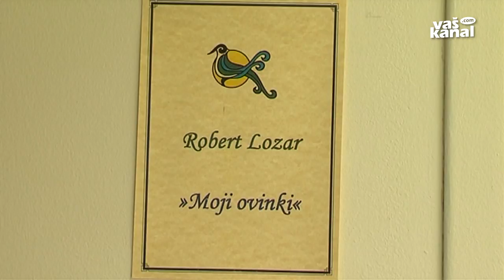Moji ovinki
ČRNOMELJ - V črnomaljskem domu starejših občanov so v sklopu praznovanja 29-letnice delovanja odprli tudi slikarsko razstavo Moji ovinki.